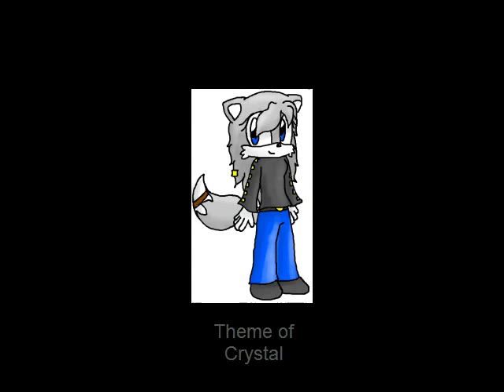Splice The Hedgehog Soundtrack: Theme of Crystal the Fox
I'd have uploaded this around the time I uploaded those last videos, but I wanted to finish preparations for the next non-music video.
But then all my movie makers besides Camtasia Studio 5 suddenly broke, soo...yeah, this is decidedly lower quality than the rest of them. :T

ANYWAY, this song was yet again done by Cyanpiano. (Phys the Echidna) There was a specific place/person he got the midi to make this from, but I don't remember where/who it was. I'll update this after I've confirmed it.